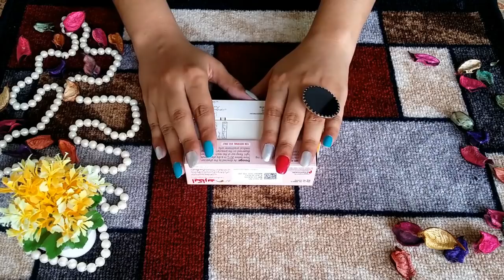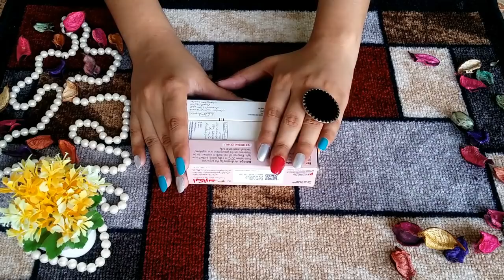How to Lighten 'EXTRA DARK' Body Parts - Under Arms, Under Legs, Knees, Elbows Whitening Urdu Hindi